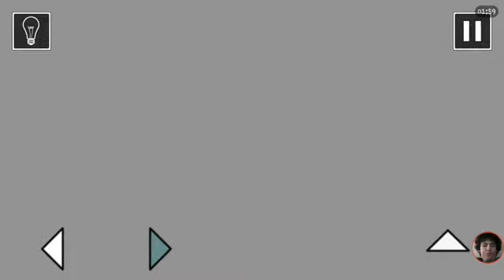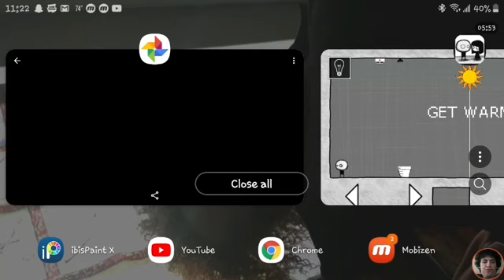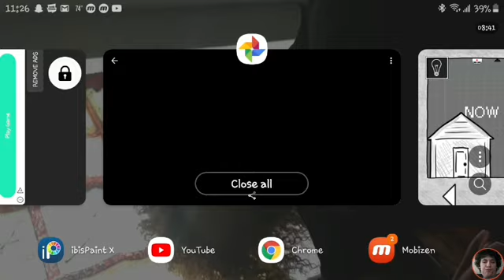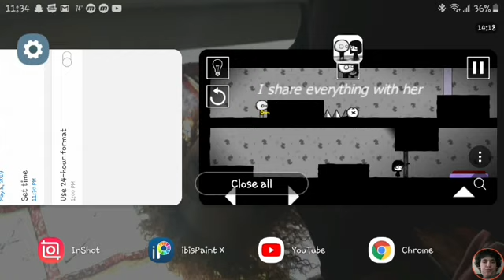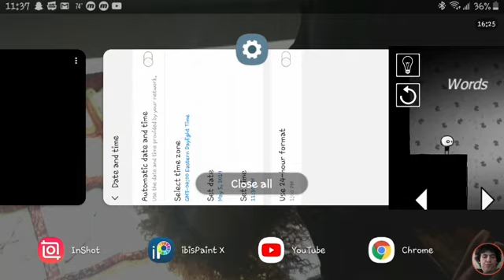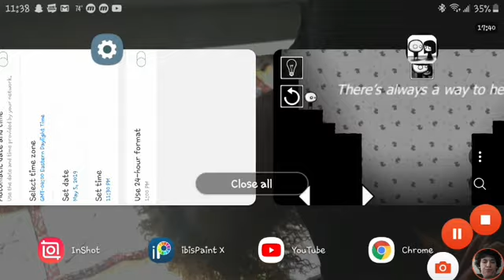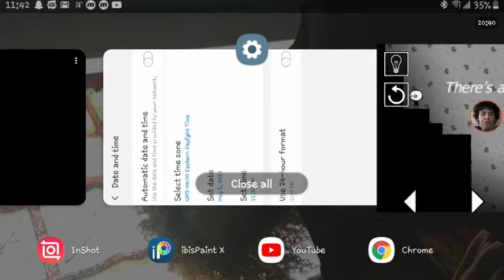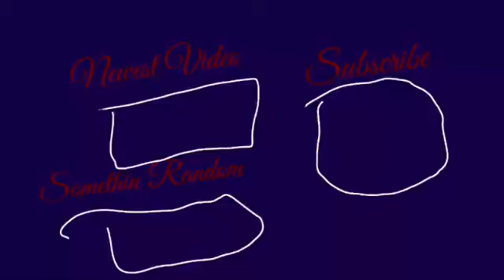the game messed with the controls | That Level Again 3 #2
I told and you don't listen

Why at the end I just wanted to finish the level  but noooo it had to happen